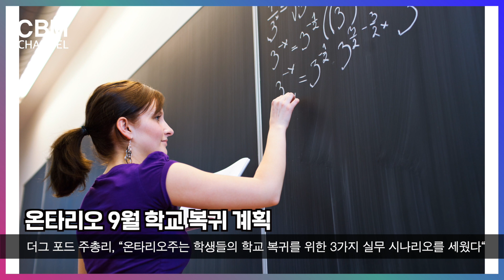[캐나다 자막뉴스] 온타리오주 9월 학교 복귀 3가지 시나리오 공개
온타리오주, 9월 학교 복귀를 위한 3가지 시나리오 공개…학부모의 선택에 따를 것

온타리오 학생들의 9월 학교 복귀 여부에 관한 정보가 조금 더 공개되었습니다. 온타리오 주정부는 6월 19일 정례 브리핑을 통해 온타리오의 9월 개학 계획은 3가지의 "안전" 계획을 통해 진행될 것이라고 밝혔습니다. 더그 포드 주총리는 “온타리오주는 학생들의 학교 복귀를 위한 3가지 실무 시나리오를 세웠다“며 "전 지역에 포괄적인 솔루션은 제공할 수 없다.”고 말했다.

3가지 시나리오로는,
첫번째, 강화된 보건 프로토콜을 갖춘 정기적인 교내 수업이 진행됩니다.
두번째, 현재와 같이 표준화된 리모트 학습을 지속합니다. 휴교가 연장 될 경우, 혹은 자녀를 등교시키기를 희망하지 않는 학부모에 해당됩니다.
세번째, 첫번째 방안과 두번째 방안을 혼합한 것으로 15명씩 학생들을 나누어 격일 또는 격주로 등교하도록 합니다.

포드 주총리는 각 지역에 가장 효율적인 계획을 개발하기 위해 올 여름 주정부는 학교 위원회와 논의를 할 것이라고 덧붙였습니다. 또한, 온타리오 주정부는 공식 보도자료를 통해 학부모들이 원하지 않을 경우 아이들을 다시 등교시키지 않아도 된다고 덧붙였는데요.

2020-21년 가을학기에 학생들이 학교로 돌아가는 것은 학부모들의 선택과 자발적인 의사에 의해 이루어질 것이며 자녀를 다시 학교에 보내지 않기로 선택한 부모들을 위해, 학교 측은 원격 교육을 제공할 준비가 되어 있어야 한다고 전했습니다. 스티븐 레체 온타리오 교육부 장관은 "우리는 모든 시나리오에 대비할 것”이라고 밝혔습니다.